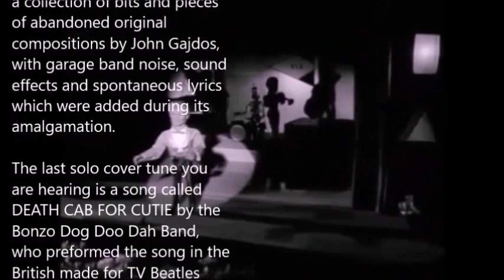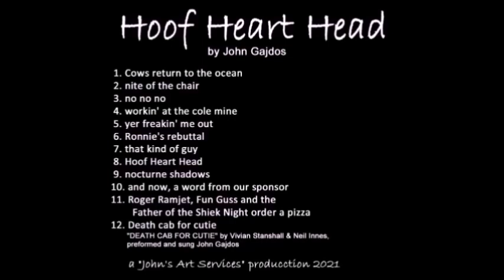MILO'S Mexican Egg Rolls - Cooking With John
Oh, like, far out! Yer not going to believe how good these came out. they're easier to eat than tacos, and they have a nice delicate crunch. SUPER GOOD